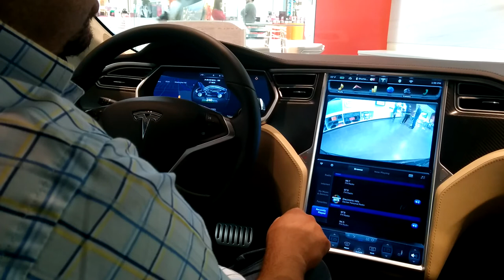Exploring Tesla Model S control panel داخل سيارة التاسلا موديل أس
We were going through different menu options. The 17" screen is stunning. You can access so many options and fine tune things with touch.